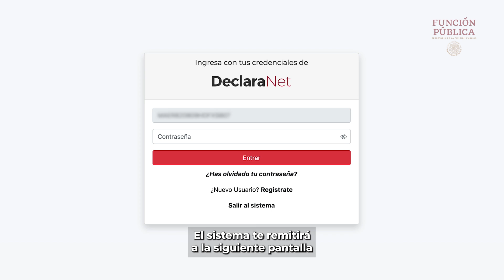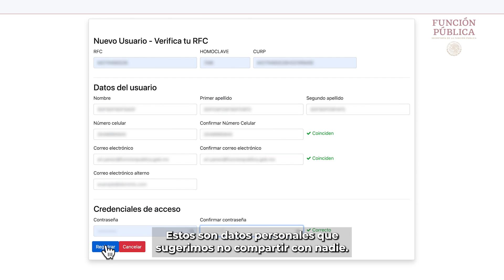Guía para el Registro de Nuevo Usuario del sistema DeclaraNet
Persona servidora pública de la Administración Pública Federal, si es la primera vez que vas a presentar una declaración de situación patrimonial y de intereses, deberás REGISTRARTE.